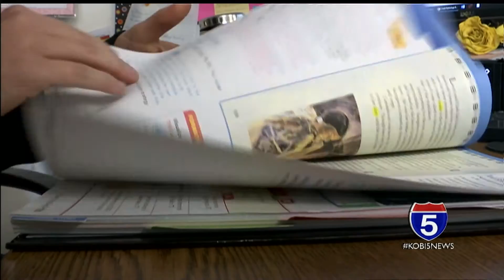Medford School District debuts Golden Pear Awards